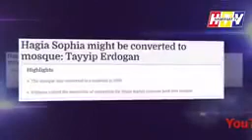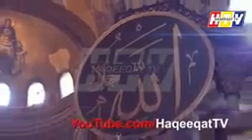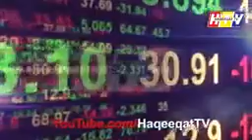Turkey is going to convert Museum in to mosque